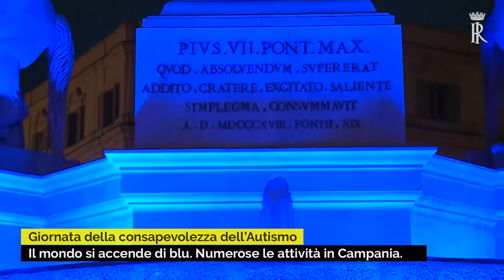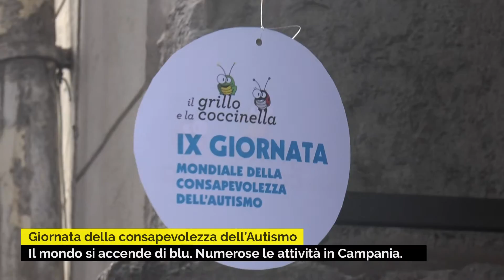Giornata Mondiale della Consapevolezza dell’Autismo. Gli appuntamenti.